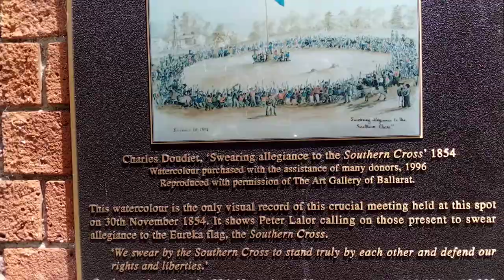The very sight where the Eureka uprising began with Peter Lalor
Bakery Hill Ballarat Victoria Australia is the spot where the only anti government uprising Australia has ever witnessed started.
The story of the uprising the battle flag and the ultimate ending at the coming of the troops is well known but few will know that the site of that original meeting is now a McDonald's restaurant.
This McDonald's is like no other on the world.
The buildings occupy a large of Ballarat's Victoria St Humphfrray STS using for the most part original bricks and buildings.
It also has a unique range of Bakery Hill baked items not on the menu at another McDonald's.
it's extremely large with some 10 entrances on three sides